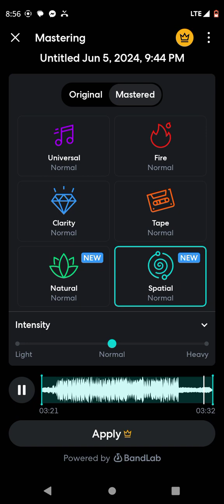WHAT U KNOW ABOUT IT⭐